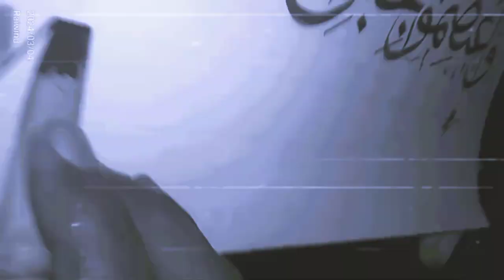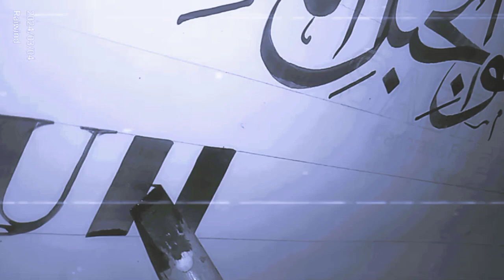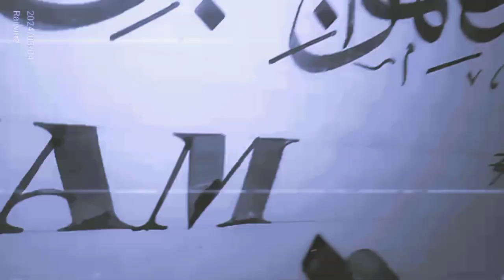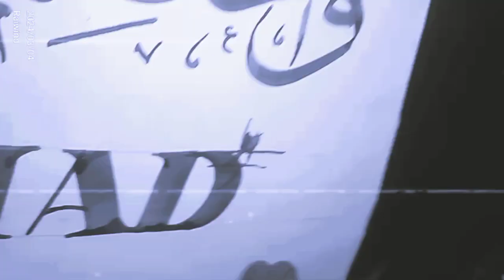Name In The world | With Qalam